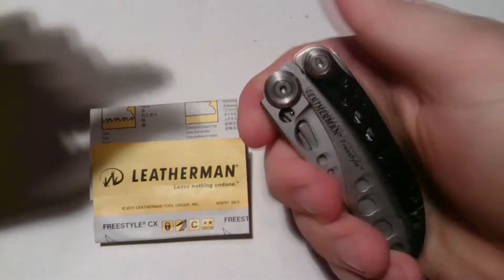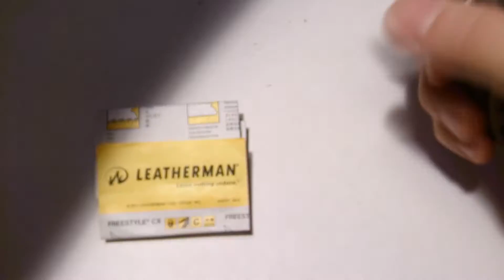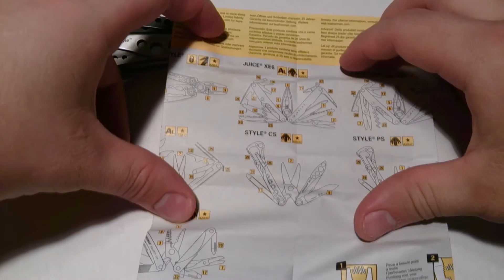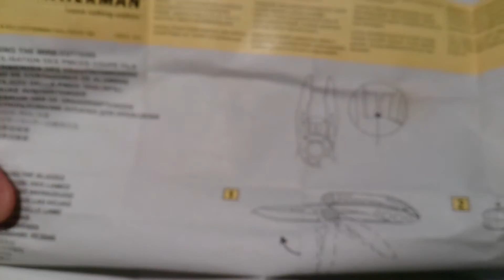Мультитул Leatherman Freestyle, год спустя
Мультитул специально разработан для постоянного ношения в кармане. Представляет собой складной нож и пассатижи с кусачками. Модель интересна пешим туристам, велосипедистам, рыбакам. Нож с серрейторной заточкой облегчает работу с верёвкой.